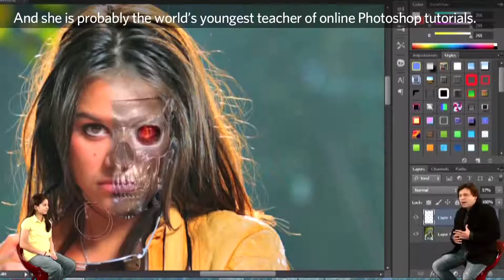PowerPoint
Lot More.
Impress Your Superiors & Teachers.Media From All Over The World Is Already Raving About The 3D PowerPoint Preview Promo Video Of Father-Daughter Duo Teaching Unbelievable & Mindblowing PowerPoint Trix.Pl Watch,Like & Share The Video As Tutorials Are Free & Will Help Students Who Want To Learn In A New Exciting & Entertaining Way.
El padre / hija dúo han traído PowerPoint totalmente a la vida mediante la enseñanza de maneras simples de hacer las nubes se mueven en una imagen fija, hacen que la gente no deseados desaparecen de una imagen, reemplazar fondos con vídeo, mejorar y perfeccionar las imágenes tan viejos como 25 años, crear 360 efectos escena grado, y utilizan efectos 3D para hacer un jumbo parece como si está volando en una imagen fija. Esto es algo que nadie más ha tratado de hacer uso de PowerPoint! También explican cómo crear y animar una golpecitos con el pie, la familia álbum de fotos de ritmo rápido con la gente bailando a su vivaz song.http tema africano:
use Subtitles  Captions Settings Translate Button On You Tube Video Bottom Right Symbol CCto Understand our PowerPoint tutorials in French, Spanish, German, Arabic, Afrikaans, Chinese, Japanese,Thai,Swahili,Tamil,Hindi,Gujrati & Lot More